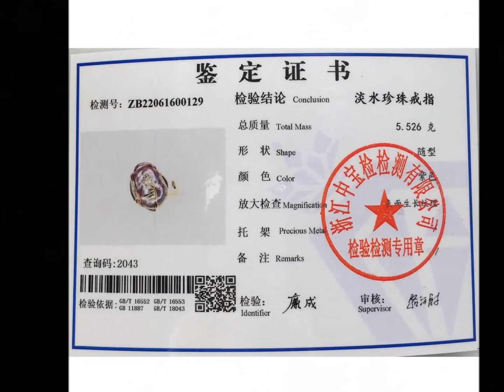100% Real 18K Gold Pearl Ring Plating Women Jewelry Ring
100% Real 18K Gold Pearl Ring Plating Women Jewelry Ring

18K Gold Pearl Ring
Pearl Necklace 14K